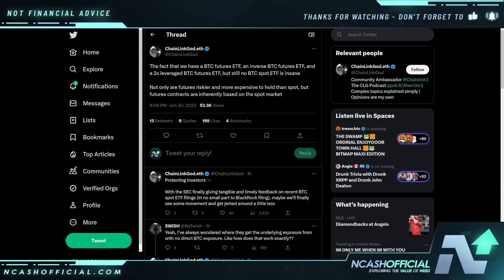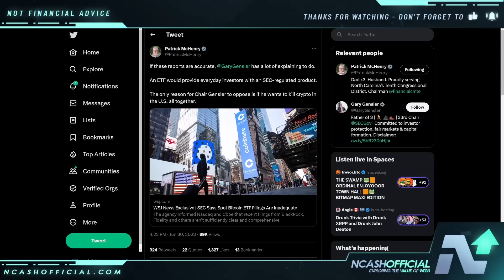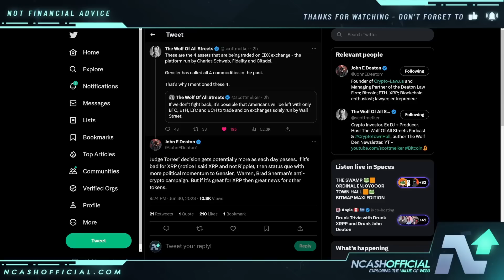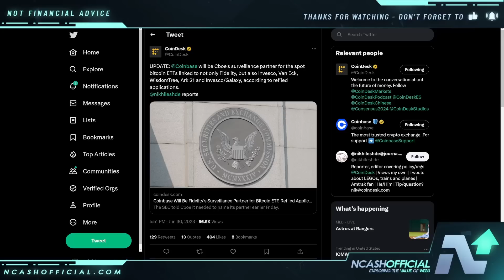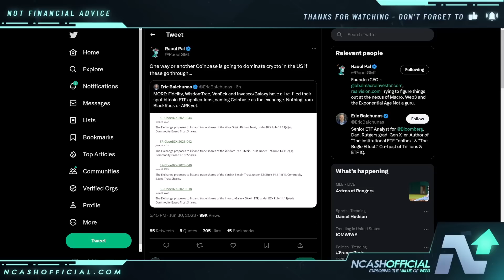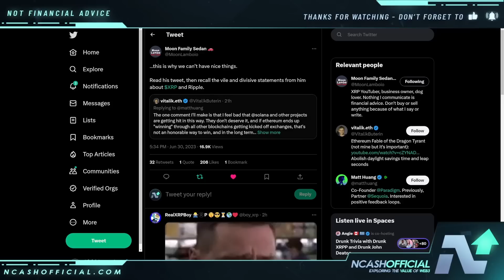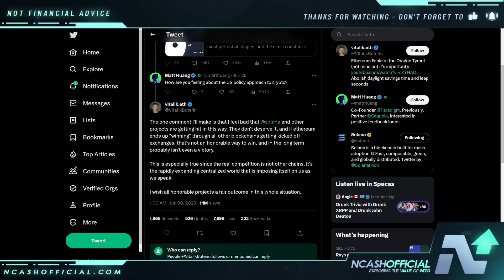Ripple XRP | THEY WANT YOU REKT | The BIGGEST Problem In Crypto